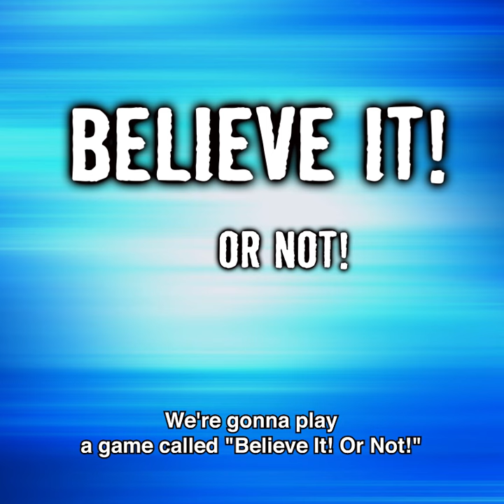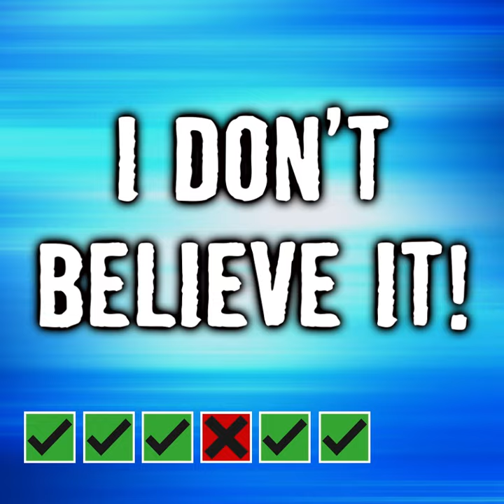Believe It! Or Not! with Maile Flanagan | Naruto Shippuden, Set 38 on DVD | VIZ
The voice of Naruto, Maile Flanagan, is here to play a game of Believe It! Or Not! to celebrate the release of Naruto Shippuden, Set 38 on DVD. Believe it!